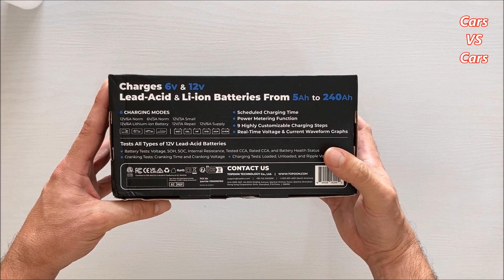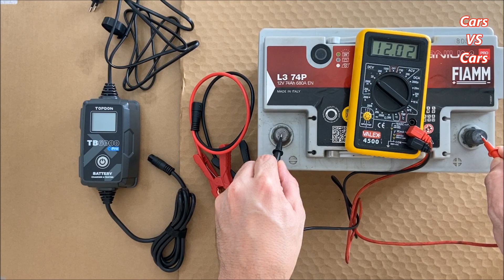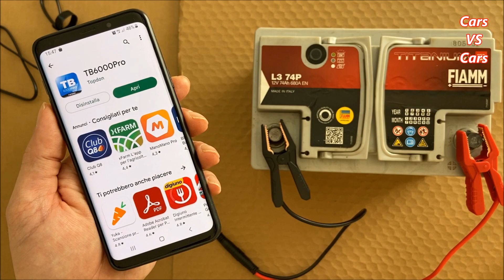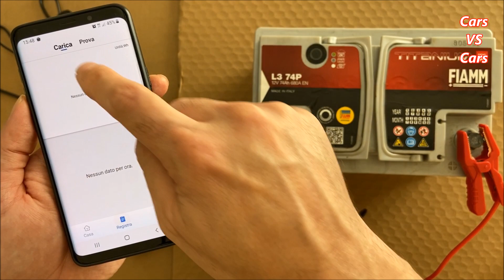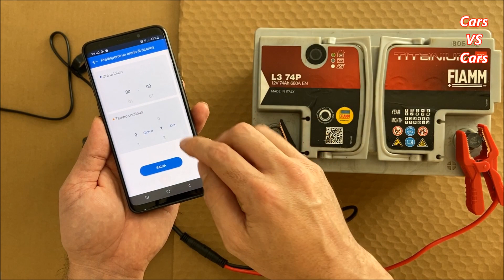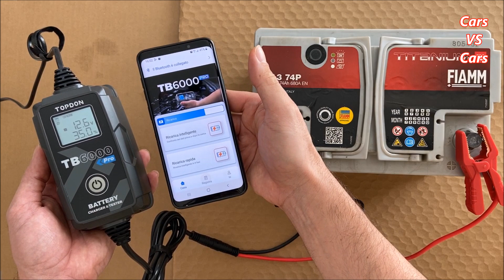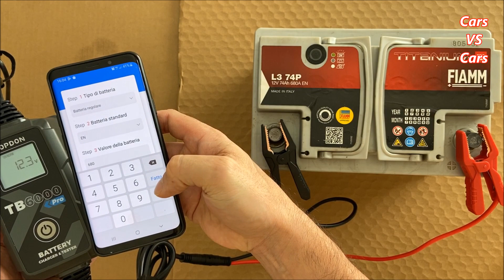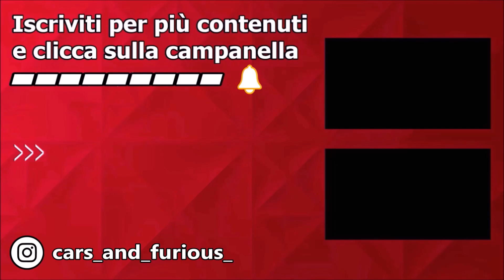Nuovo Caricabatterie e Tester Per Auto e Moto Topdon TB6000 PRO | Collegamento Bluetooth APP 2in1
Prova del nuovo caricabatterie Topdon TB6000pro oltre a ricaricare le batterie, può fare il test di queste ultime ed è possibile provare la carica dell' alternatore dell auto e altri controlli di accensione, tutto con lo stesso prodotto. In più si può collegare allo smartphone e gestire tutto da li.

Non dimenticare di cliccare like e commentare.